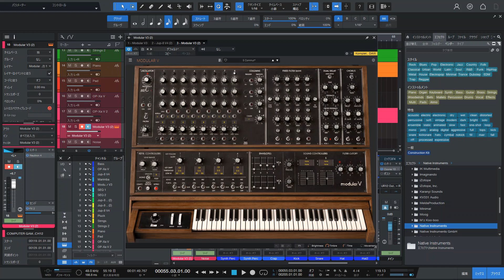YMO - FIRECRACKER (Cover)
作曲：Martin Denny